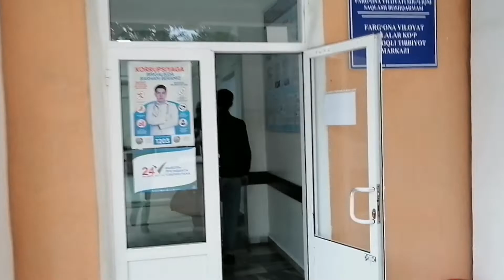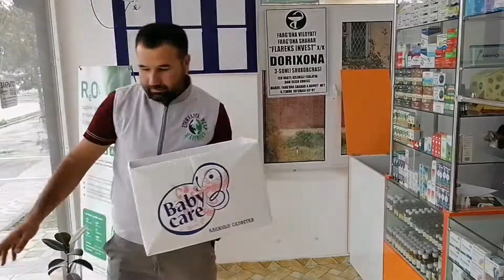Duo qililar video Xamma Korsin iltimos tarqatamiz duoga muhtojbiz Alloh mukofotlasin hammamizi. 2021